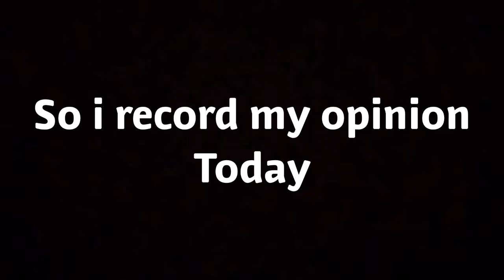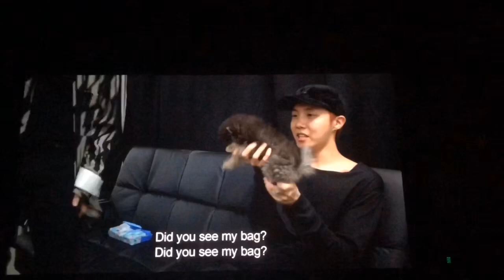BURN THE STAGE- The Movie (Experience)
On 11/15/18 I watched the BTS movie for the first time! It was amazing and very beautiful to watch. I feel bad about some army’s can’t watch it because they are able to see it or they not in your country.

Sad one: Eyes, Nose, Lips- Taeyang